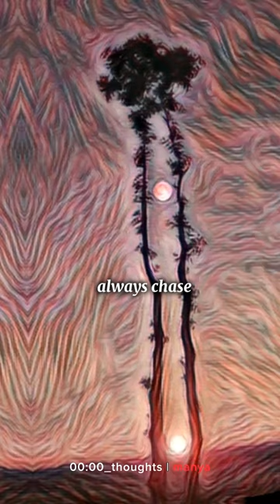love is what makes the ride worthwhile